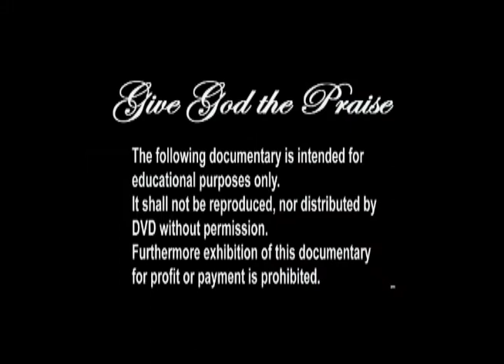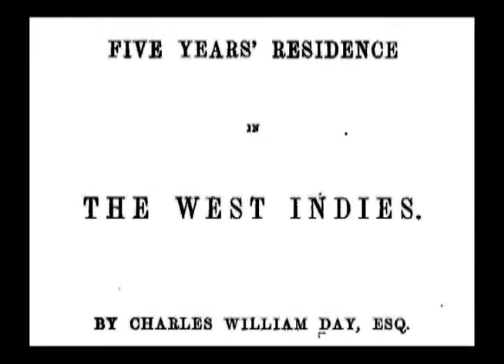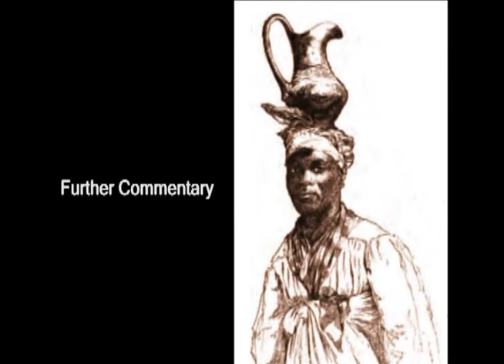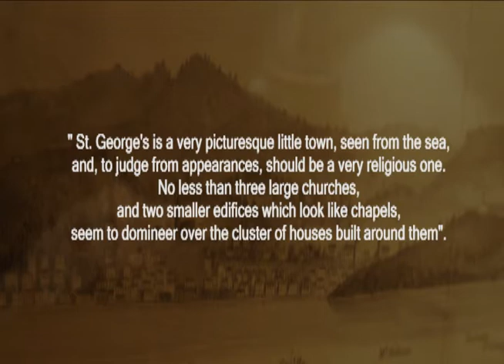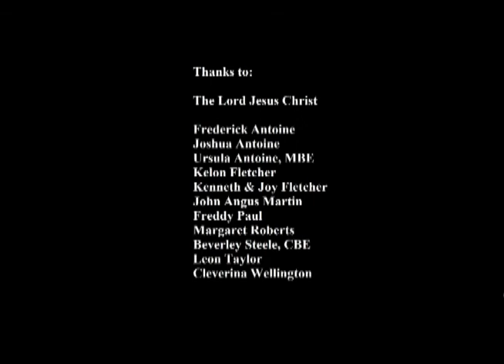Town of St. George, Grenada